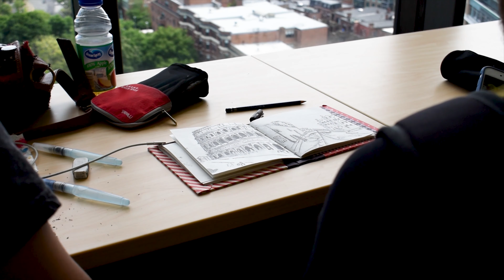The Artward Bound Experience | Recruitment Video 2019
Artward Bound is a free four-year college access program that prepares 9-12th grade Boston-area students interested in art and design with the artistic, academic, and life skills needed to thrive in college and beyond. To learn more about the program, please visit here:
massart.edu/artwardbound